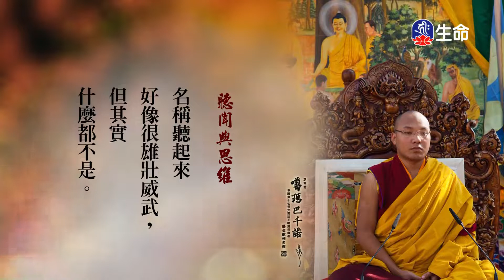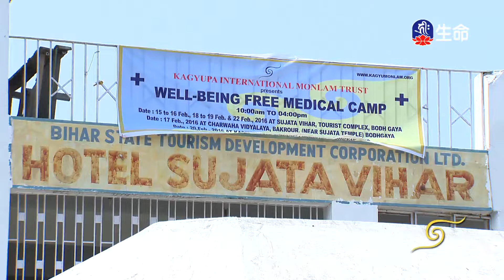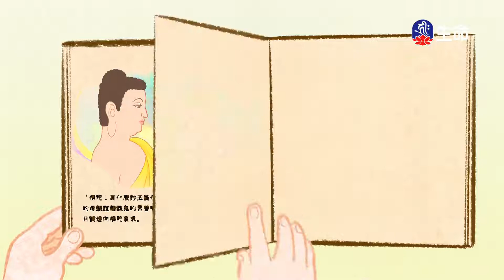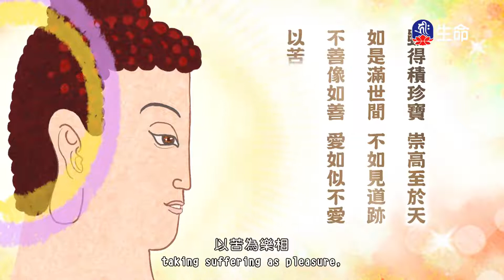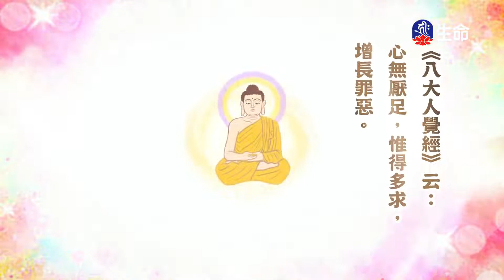閱悟教言集(25)_閱悟教言集_(lifetv_20221017_11：30)